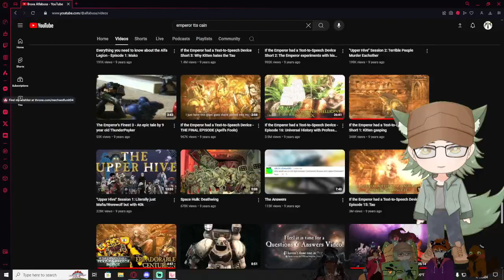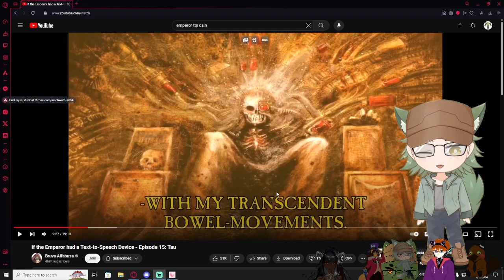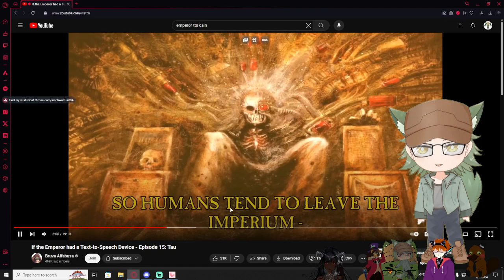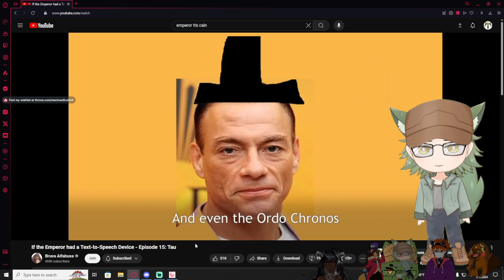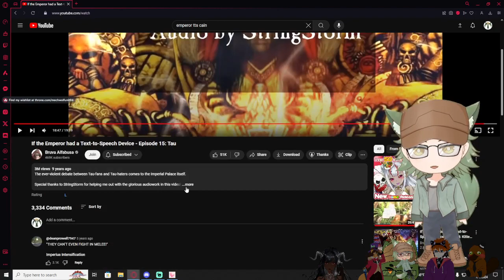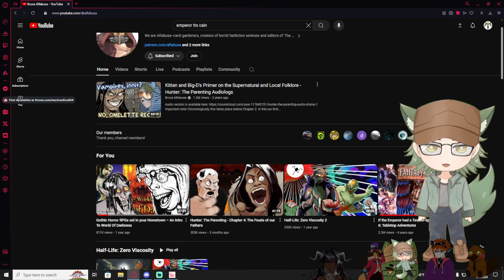Vtubers React to If the Emperor had Text-to-Speech Device Episode 15